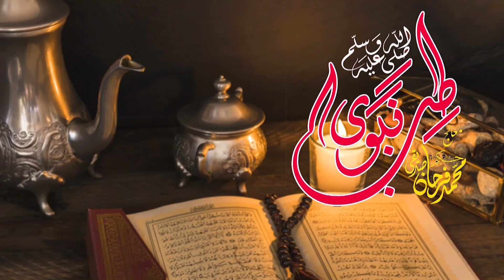Normal Delivery Ka Behtreen Tarika | Farhan Siddique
In this video I have taught you About Normal Delivery Precaution.